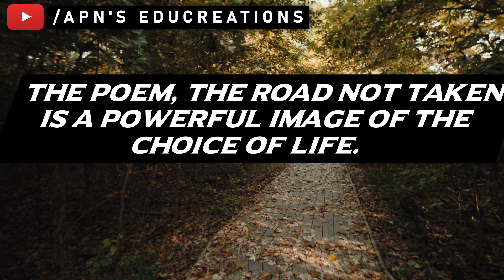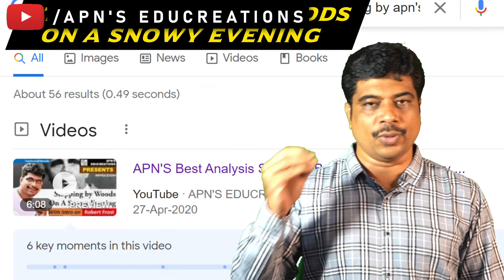An Introduction to Robert Frost's The Road Not Taken (Odia Explanations)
English
class 9
CBSE
Odia Explanations